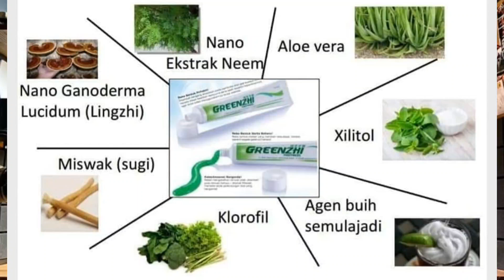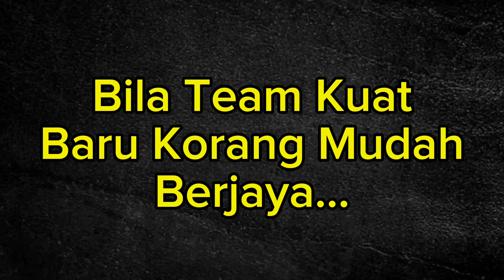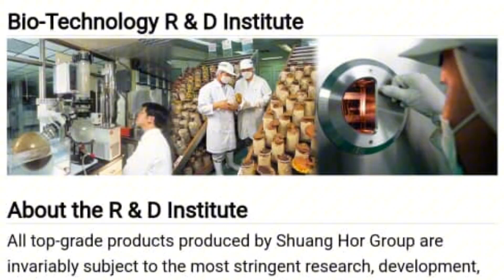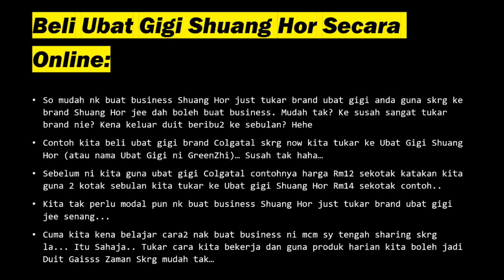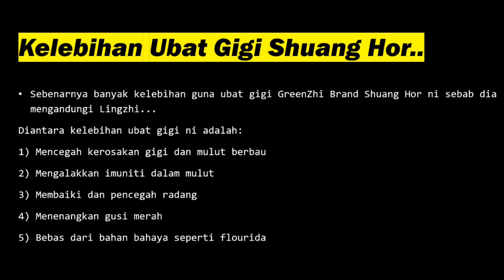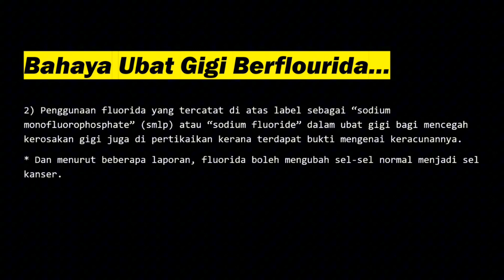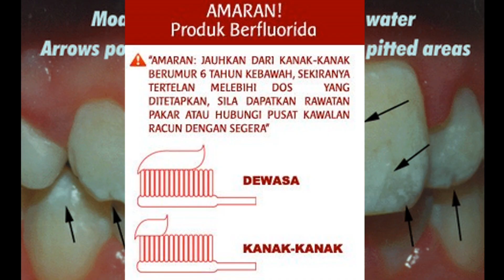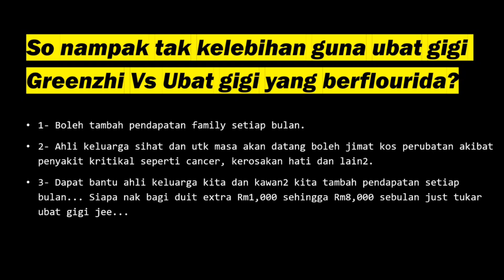Cara Paling Mudah Buat Shuang Hor..!!!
Jom explore Gaisss...

Salam You All...

Video ni just untuk sesiapa yang nak buat income part time Rm500 sehingga Rm2,000 sebulan...

Boleh try buat project Ubat Gigi GreenZhi dengan modal permulaan cuma serendah Rm15 sahaja untuk register jadi ahli.

Just tukar Brand ubat gigi Korang guna sekarang dah boleh mula Buat Duit dan korang dapat Buat business Korang sendiri now, mudah kan...

Lepas tu join meeting online untuk Belajar Buat Lebih Income Dengan Group Secret Shuang Hor...

Apa tunggu lagi, kepada yang berminat jom kita buat sama2 Gaisss..!!!

Click link Whatsapp saya dibawah untuk belajar "Step by Step Nak Buat Income Rm500 Sehingga Rm2,000 dengan Ubat Gigi GreenZhi Shuang Hor.

Klik Telegram Kami utk tips yang menarik, strategy menggunakan technology terkini & motivasi yang terbaik untuk kemudahan kehidupan kita sehari-hari:-